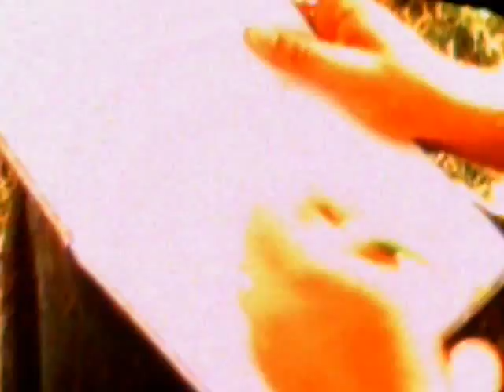Tomáš Savka v Extra II.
Druhá polovina rozhovoru:-)